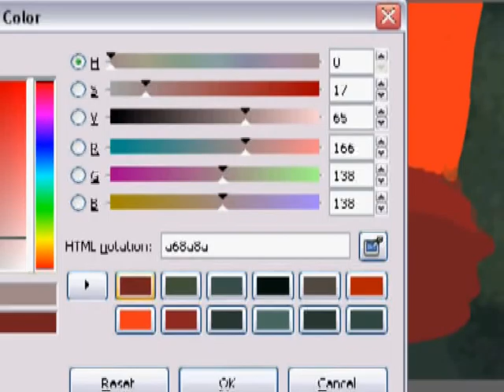Hummingbird Speedpaint 10x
I haven't recorded anything in a while. My last attempt to record was a headache which is why the last part of the video was missing. I thought I'd try a test with a small area instead of a full-screen capture to see if I could record for longer than 10-15 minutes without a problem. This was a 30 minute painting at around 400x300 is all and it was still a problem. So I painted this in a smaller box than the size of the default video player here on YouTube.

I managed to find a work around to recover the file but I think I might invest in something more reliable or not record a real-time version. Normally I record a real-time version and then speed it up but perhaps I should just record at 5x speed or something. Anyway, this is a photo I took yesterday and then decided to paint for testing sake and to make sure YouTube knows this account is still active.

Done in Gimp. Default round brush. One custom brush that I made using alphas for the background. 30 minutes. All colors were chosen manually, no eyedropper grabs from the photo. Hopefully I get the recording thing sorted. I haven't been recording because it just interferes with my workflow having to remember to stop every 10 minutes. When I get that sorted, I should actually be uploading stuff.